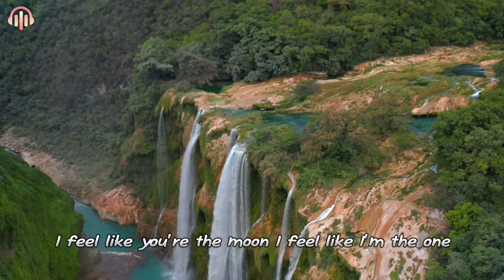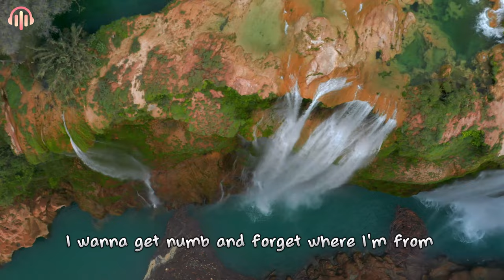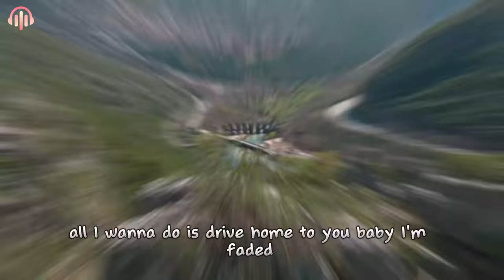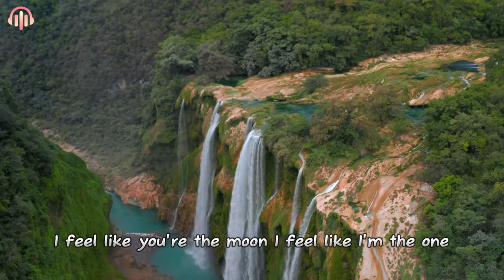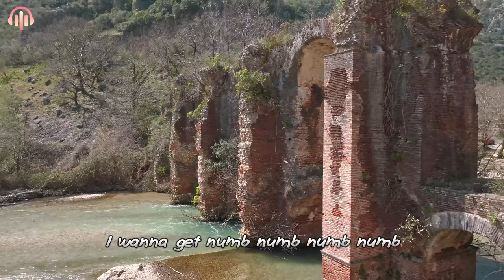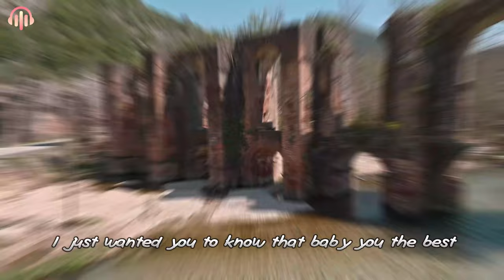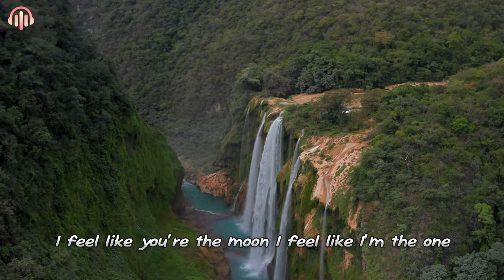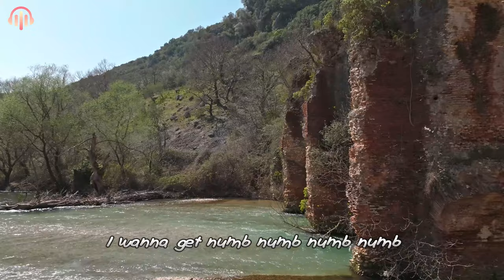Ibiza Summer Mix 2024 💎 Best of Deep House Sessions Music Chill Out Mix By Alexander Wolf #11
00:00 T'art, Murphy - Numb
02:44 PHURS, Veronica Bravo - Faded
05:10 LexMorris , HALUNA - Summertime Sadness
07:52 LexMorris, Zayra - Death Bed
10:35 Mentol Ft. D.E.P. - Big Big World
13:12 MetaBoy x Veronica Bravo - Con La Brisa
15:35 Alosa, Rachel Morgan Perry - Set Fire To The Rain
18:46 Alosa, Nomeli - The Rhythm Of The Night
21:28 Dj Diac, Michelle Ray - World Hold On
24:26 DJ Diac, ARIS - Broken Angel
27:26 Dj Diac, ReMan, Nomeli - Don’t Be so Shy
30:43 Dj Goja x Lunis - Crazy
33:25 Dj Goja x Magic Phase - Calm Down
36:21 Le Bober - More Than You Know
39:31 Le Bober - Somebody Else
42:40 Le Bober - What Lovers Do
45:01 Nito-Onna, Alosa, Harddope - Car Keys
47:49 PHURS, HALUNA - Sweet But Psycho
50:31 PHURS, Medusa - Counting Stars
53:24 Cale, Janet Tung - Cold Water
56:01 T'art, Murphy - Numb
58:45 PHURS, Veronica Bravo - Faded
1:01:11 LexMorris , HALUNA - Summertime Sadness
1:03:53 LexMorris, Zayra - Death Bed
1:06:36 Mentol Ft. D.E.P. - Big Big World
1:09:13 MetaBoy x Veronica Bravo - Con La Brisa
1:11:36 Alosa, Rachel Morgan Perry - Set Fire To The Rain
1:14:47 Alosa, Nomeli - The Rhythm Of The Night
1:17:29 Dj Diac, Michelle Ray - World Hold On
1:20:27 DJ Diac, ARIS - Broken Angel
1:23:27 Dj Diac, ReMan, Nomeli - Don’t Be so Shy
1:26:45 Dj Goja x Lunis - Crazy
1:29:26 Dj Goja x Magic Phase - Calm Down
1:32:22 Le Bober - More Than You Know
1:35:32 Le Bober - Somebody Else
1:38:41 Le Bober - What Lovers Do
1:41:02 Nito-Onna, Alosa, Harddope - Car Keys
1:43:50 PHURS, HALUNA - Sweet But Psycho
1:46:32 PHURS, Medusa - Counting Stars
1:49:25 Cale, Janet Tung - Cold Water
1:52:02 T'art, Murphy - Numb
1:54:46 PHURS, Veronica Bravo - Faded
1:57:12 LexMorris , HALUNA - Summertime Sadness
1:59:54 LexMorris, Zayra - Death Bed
2:02:37 Mentol Ft. D.E.P. - Big Big World
2:05:14 MetaBoy x Veronica Bravo - Con La Brisa
2:07:37 Alosa, Rachel Morgan Perry - Set Fire To The Rain
2:10:48 Alosa, Nomeli - The Rhythm Of The Night
2:13:30 Dj Diac, Michelle Ray - World Hold On
2:16:28 DJ Diac, ARIS - Broken Angel
2:19:28 Dj Diac, ReMan, Nomeli - Don’t Be so Shy
2:22:46 Dj Goja x Lunis - Crazy
2:25:27 Dj Goja x Magic Phase - Calm Down
2:28:23 Le Bober - More Than You Know
2:31:33 Le Bober - Somebody Else
2:34:42 Le Bober - What Lovers Do
2:37:03 Nito-Onna, Alosa, Harddope - Car Keys
2:39:51 PHURS, HALUNA - Sweet But Psycho
2:42:33 PHURS, Medusa - Counting Stars
2:45:26 Cale, Janet Tung - Cold Water
2:48:03 T'art, Murphy - Numb
2:50:47 PHURS, Veronica Bravo - Faded
2:53:14 LexMorris , HALUNA - Summertime Sadness
2:55:55 LexMorris, Zayra - Death Bed
2:58:38 Mentol Ft. D.E.P. - Big Big World
3:01:15 MetaBoy x Veronica Bravo - Con La Brisa
3:03:38 Alosa, Rachel Morgan Perry - Set Fire To The Rain
3:06:49 Alosa, Nomeli - The Rhythm Of The Night
3:09:31 Dj Diac, Michelle Ray - World Hold On
3:12:29 DJ Diac, ARIS - Broken Angel
3:15:29 Dj Diac, ReMan, Nomeli - Don’t Be so Shy
3:18:47 Dj Goja x Lunis - Crazy
3:21:29 Dj Goja x Magic Phase - Calm Down
3:24:24 Le Bober - More Than You Know
3:27:34 Le Bober - Somebody Else
3:30:44 Le Bober - What Lovers Do
3:33:04 Nito-Onna, Alosa, Harddope - Car Keys
3:35:52 PHURS, HALUNA - Sweet But Psycho
3:38:34 PHURS, Medusa - Counting Stars
3:41:28 Cale, Janet Tung - Cold Water

» Welcome to my world of deep house music!